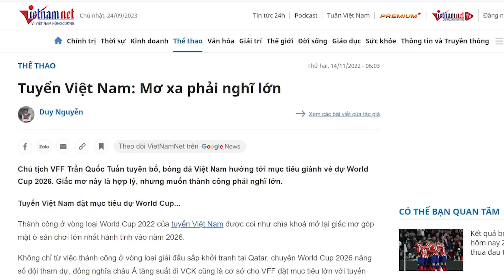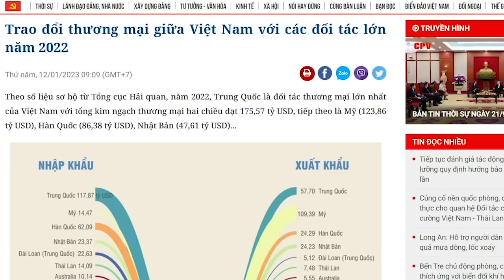Sang xứ samba, Thủ Chính trổ tài “diễn hài” trước bạn bè quốc tế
Việt Nam chưa tiệm cận được trình độ bóng đá châu lục, thì nói gì đến bóng đá thế giới? Có lẽ, ông Phạm Minh Chính mơ về một xuất dự World Cup thì thực tế hơn, còn mơ về trận chung kết Việt Nam – Brazil là hoang đường, e rằng, người ta lại nghi ngờ là ông không bình thường.